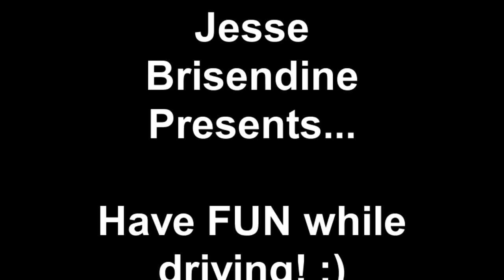Jesse Brisendine Presents... Have FUN while driving! )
The opportunity to smile, to laugh, to have fun is everywhere... You just got to be willing to make the most out of any situation you are in.  Carpe Diem